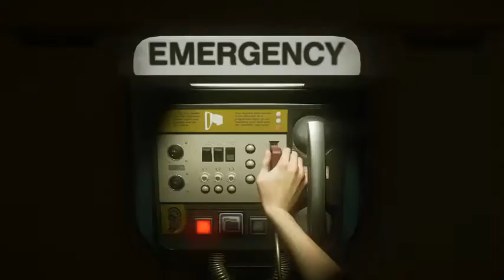Alien Isolation Gameplay Walkthrough en español parte 22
Alien Isolation Walkthrough en español Gameplay Let's Play Review HD

Sega ha anunciado el desarrollo, en colaboración con Twentieth Century Fox, de Alien: Isolation, un survival horror desarrollado por Creative Assembly, los maestros de la estrategia y responsables de la franquicia Total War. En vez de ir por la vía de la acción de 'Aliens, el regreso' (James Cameron, 1986), el estudio británico ha decidido apostar por una experiencia de survival horror, con el objetivo de capturar la esencia de la cinta original dirigida por Ridley Scott en 1979.

Así, en Alien: Isolation, estaremos solos frente a una única de esas criaturas, y nuestro objetivo será escapar de la estación espacial con vida. La pequeña sinopsis inicial detalle que deberemos optimizar recursos al no contar con el armamento adecuado, haciendo uso de nuestro ingenio.